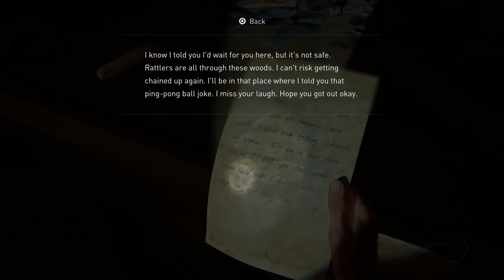The Last of Us Part 2 Walkthrough Part 45 - The Ranch (4K PS4 PRO Gameplay)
The Last of Us Part 2 Gameplay Walkthrough Part 1 - FIRST 2.5 HOURS!!! (4K PS4 PRO)

Review Copy Provided by Sony PlayStation Canada